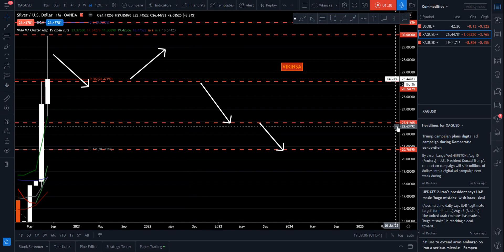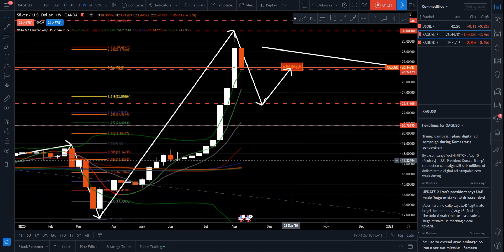Silver, What Now?? - Analysis Update & Trading Plan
Traders, We saw silver taking a little bit of correction after completion of a pattern and creating a bull trap in the process. Now it is at a decision level where we need to watch it carefully. Please see the previous idea for full analysis and description of the levels that we are watching to understand them better.

Training: If you are interested in learning highly accurate Fibonacci confluence strategy that I use my analysis and trading,
Make your own decisions and manage your risks. My company and I are not liable or responsible for any losses in any shape or form.